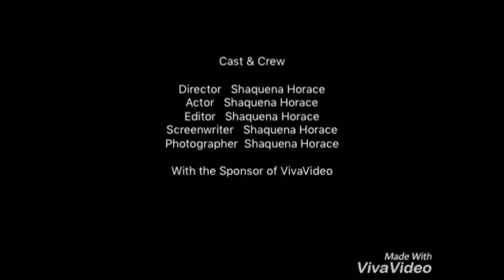My New Nails